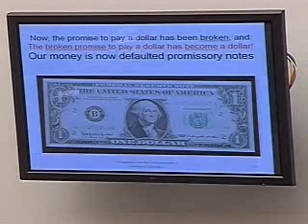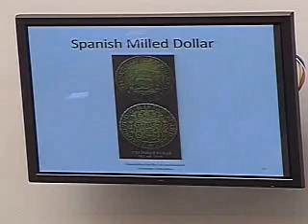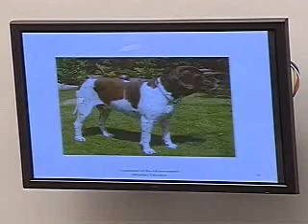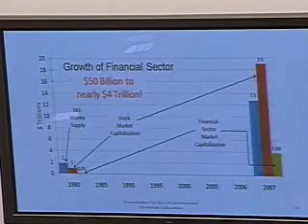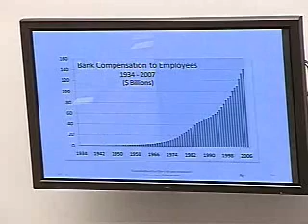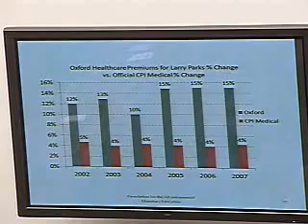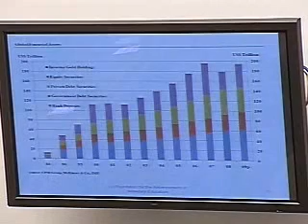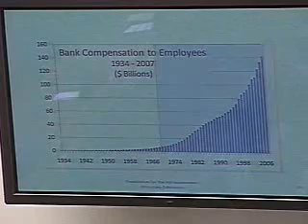Ron Paul Subcommittee Hearing 9/13/11 (Improved Audio!)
I attempted to fix the "out of phase" issue with the audio from the Financial Services committee webcam using a technique I had never used before.  Please respond in the comments as to whether the audio is improved (I cannot hear the out of phase problem on my computer).  Note that the audio distortions that appear about the mid-way point are from the original, and I don't know how to clean them up.

Based on comments, it appears only the first couple of minutes are messed up, and I know what happened.  I will try to "clean up" future hearings before I put them on YouTube.